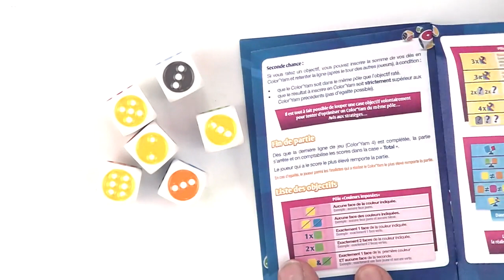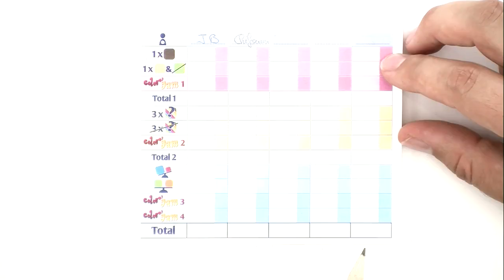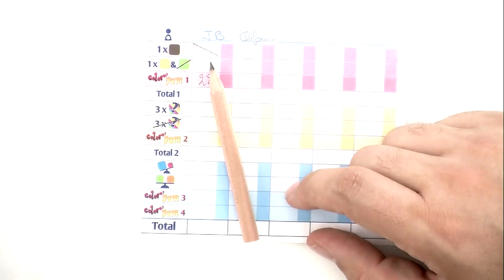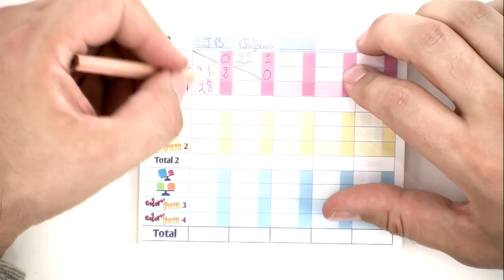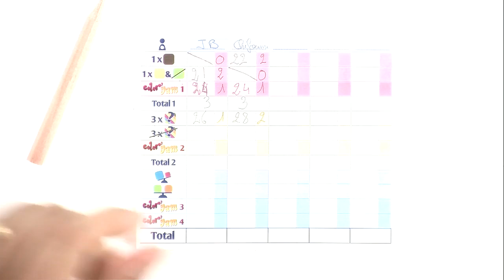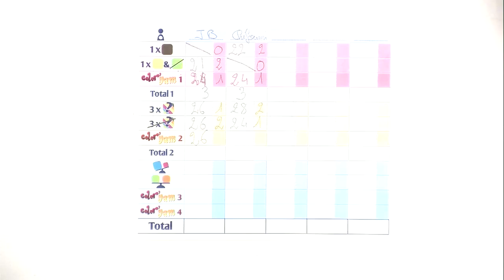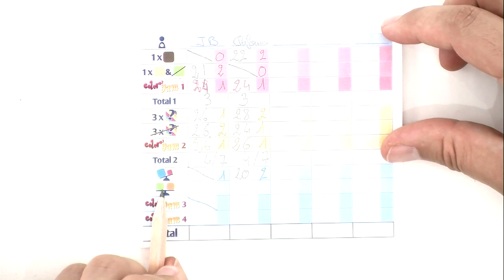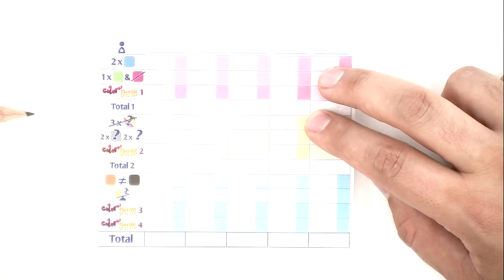Color Yam, de l'explipartie !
Monsieur Jean-Baptiste de Ravensburger est venu nous présenter " Color Yam ", comme ça vous saurez tout sur le jeu .